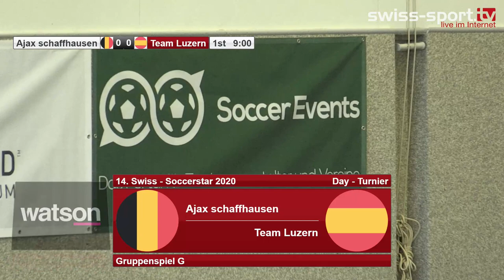14. Swiss - Soccerstar Day 2020: Gruppe G Ajax schaffhausen - Team Luzern